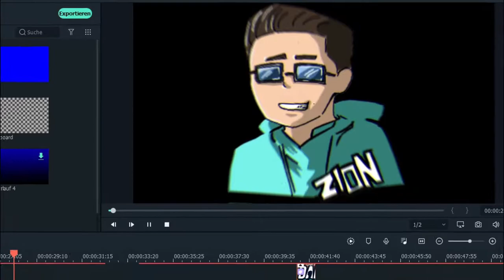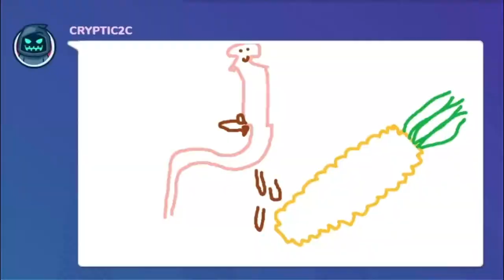Das gibt es auf diesem Kanal! | Zion Kanaltrailer gaming 2021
Moin Leute👋🏻
heute gibt's einen neuen Kanaltrailer da ich dachte, dass das Best Of schon ziemlich veraltet war.🙃

Falls ihr irgendwelche wünsche im Gaming Bereich habt, egal ob es kostenlose Spiele, teure Spiele, Triple A Titel oder Indie Spiele sind. Schreibt eure Vorschläge gerne in die Kommentare!😃